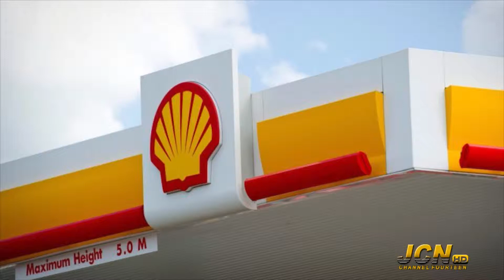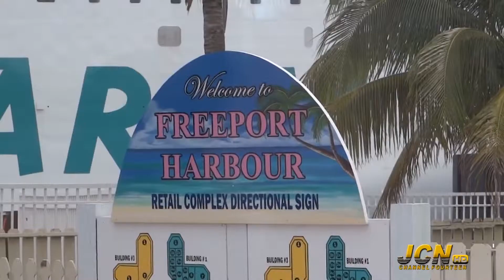JCNTVNEWS | SEG 2 | Feb 27th 2019